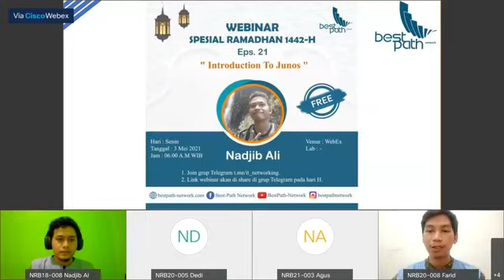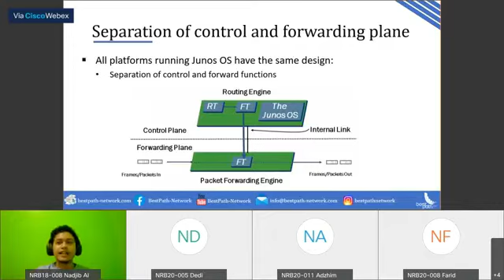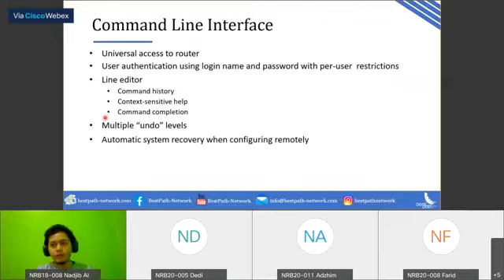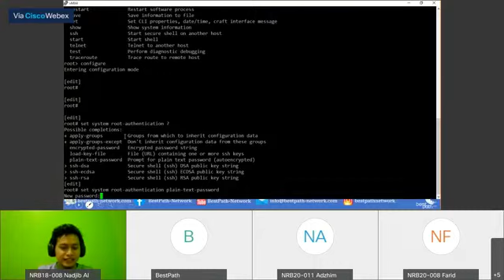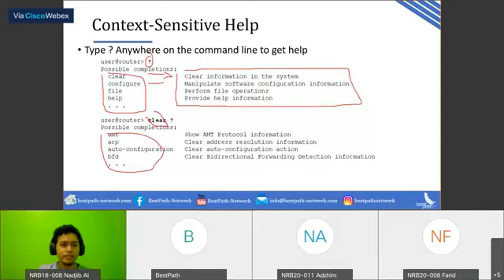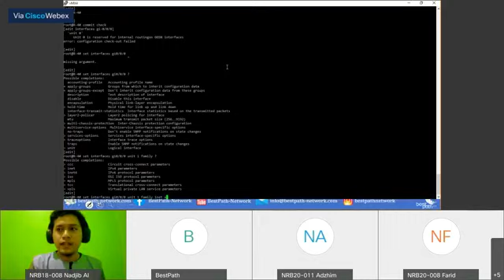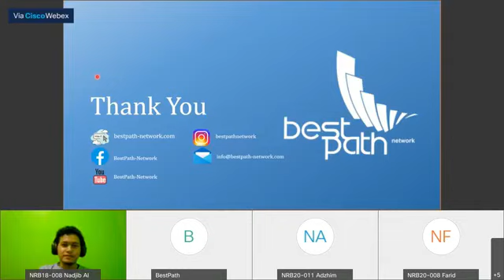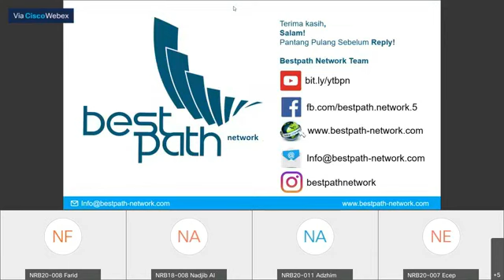Webinar Ramadhan 2021 Eps 21 - Introduction to JUNOS